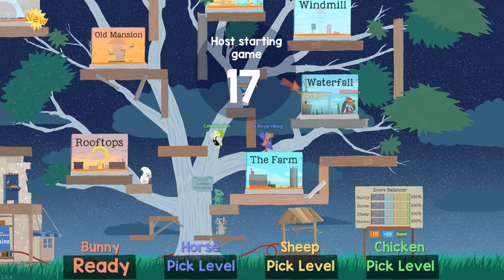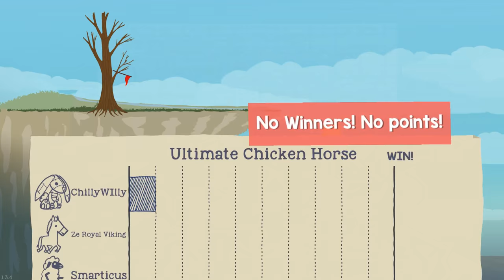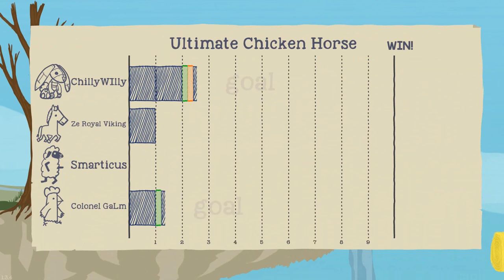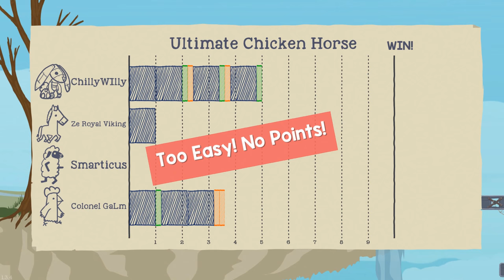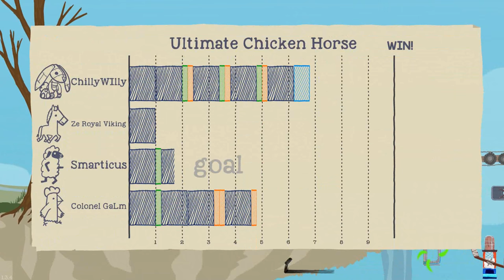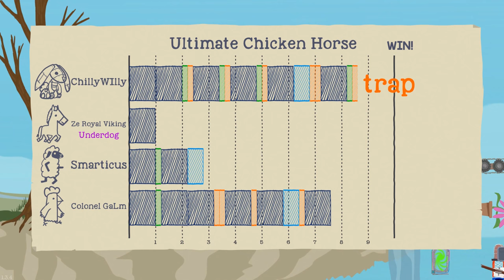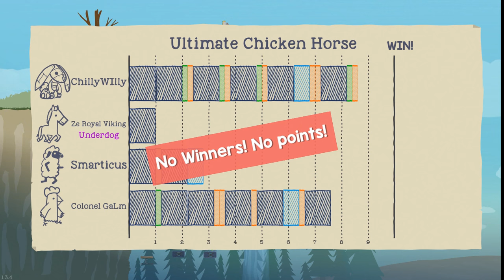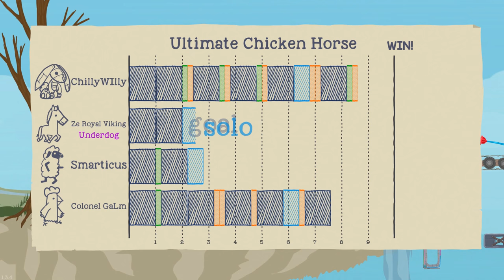[31] Barn House Derby (Let's Play Ultimate Chicken Horse w/ GaLm and friends)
"What is Ultimate Chicken Horse?"